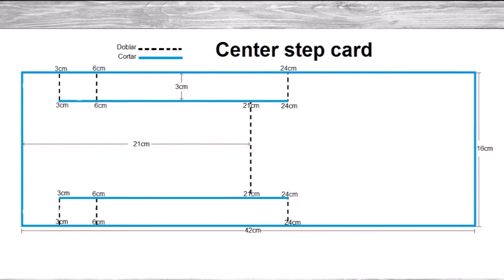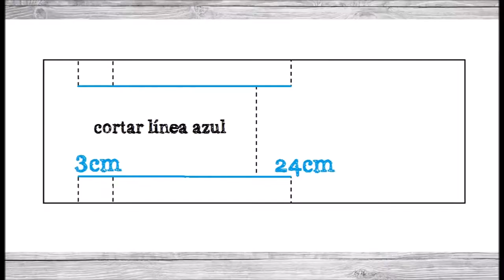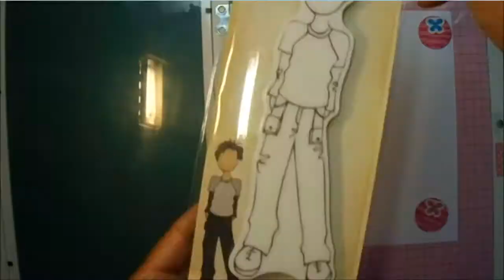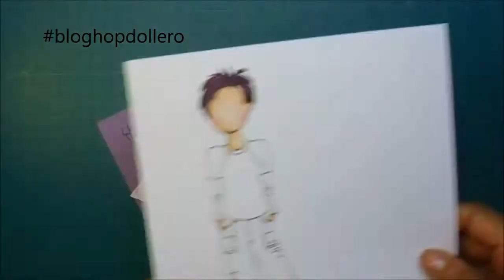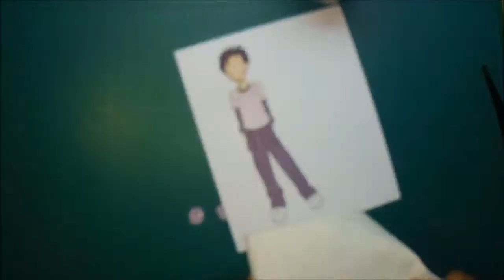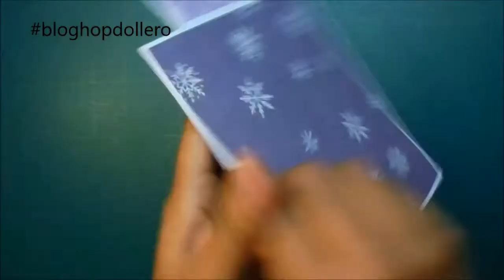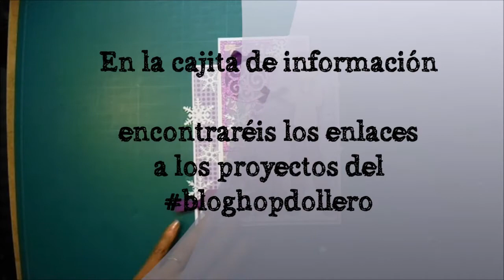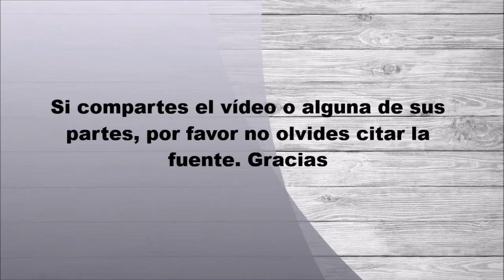Tarjeta. Center step card.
↓↓Abre mostrar más para ver los enlaces a los proyectos del bloghopdollero↓↓
En este vídeo hago una Center step card decorada con el doll Aidan. Espero os guste.

Si compartes, por favor no olvides citar la fuente @manualidadescondanay Gracias por ayudarme a crecer y valorar mi trabajo💗

🌸🌸🌸 No olvidéis visitar los proyectos del bloghopdollero 🌸🌸🌸

Danay Hechavarría-de manualidades y otras cosas: Estáis aquí.

 Si has llegado hasta aquí eres una persona muy especial💖
Déjame saber si te ha gustado el vídeo regalándome un 👍.
Escribe un comentario con opiniones y críticas constructivas.
Comparte con gente creativa, por favor etiquétame
Muchas gracias por tu tiempo, por verme y valorar mi esfuerzo😘.